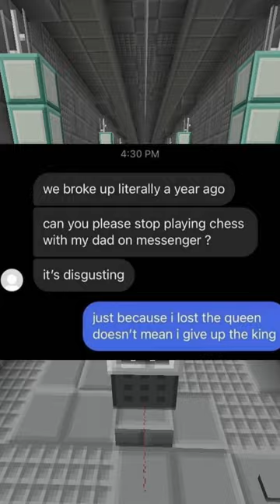MEN POSTING WINS 😱 #1